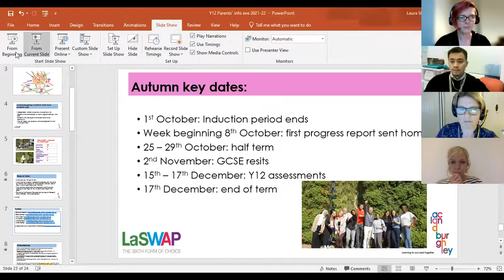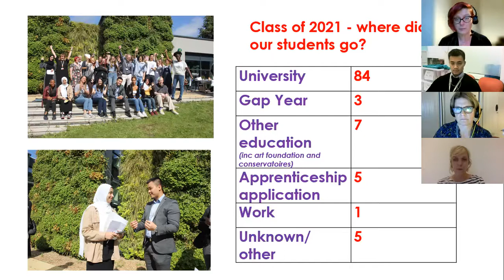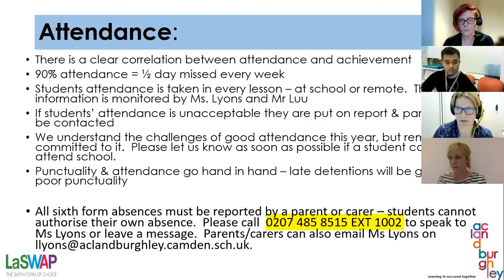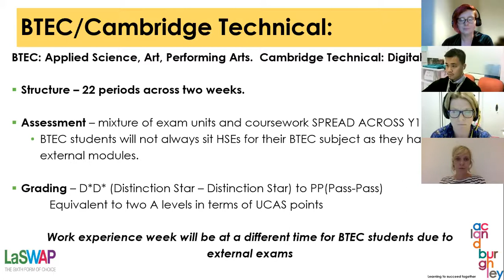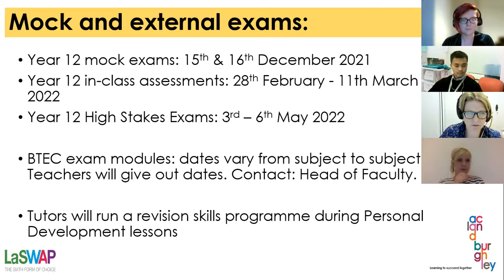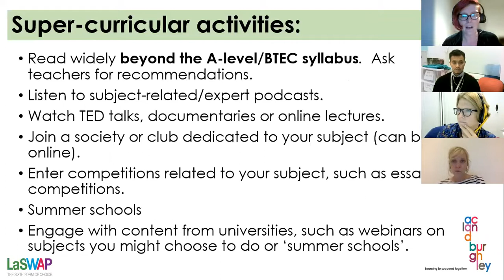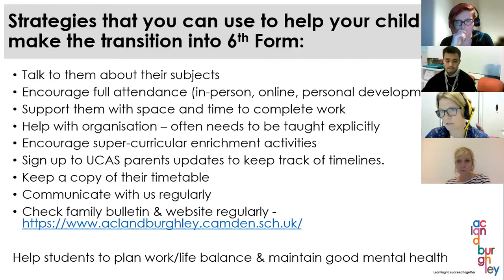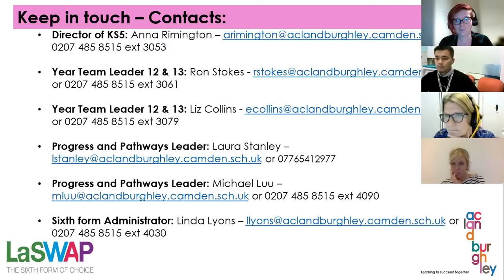Year 12 Parent Information Evening 2021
The Acland Burghley KS5 Team introduce LaSWAP and discuss qualifications, timetables, extra curricular, HE and much more.  A webinar for Year 12 parents recorded Thurs 30th September 2021.